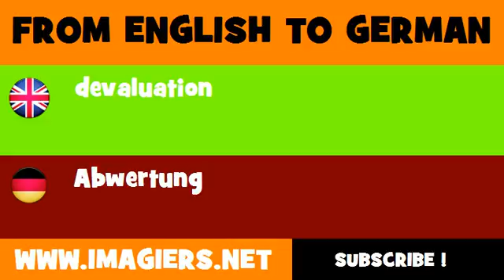DEUTSCH ENGLISCH = Abwertung